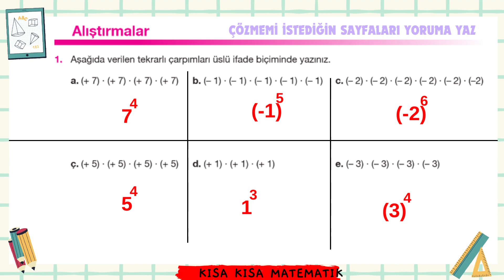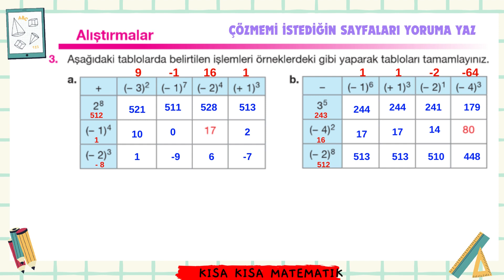7.Sınıf Matematik Kitabı sayfa 32 Cevaplar / Tamsayılarda üslü nicelik Ödev çözümleri (berkay)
7.Sınıf Matematik Kitabı berkay sayfa 32 deki tamsayıların tekrarlı çarpımı üslü nicelik  alıştırmaların cevaplarını birlikte yapacağız Tamsayılarda tekrarlı çarpım örnekleri Ödev çözümleri